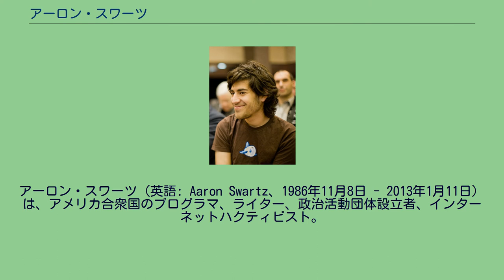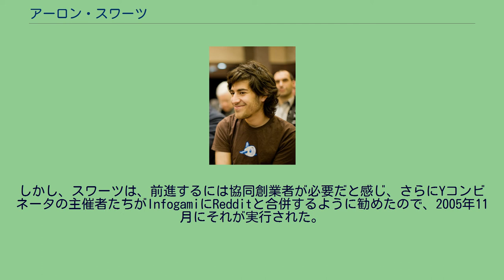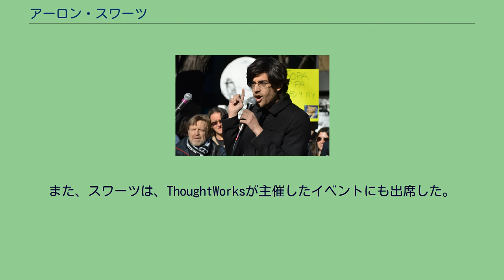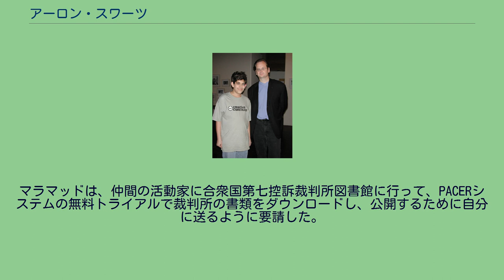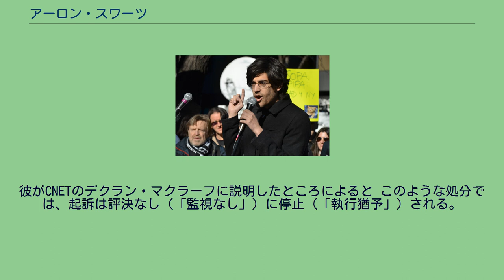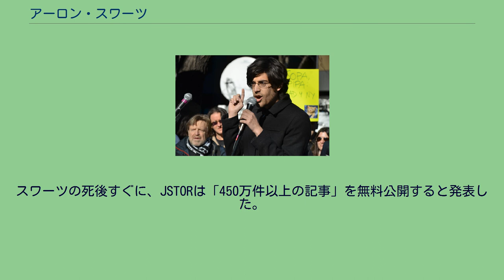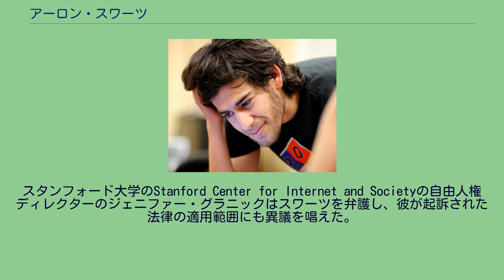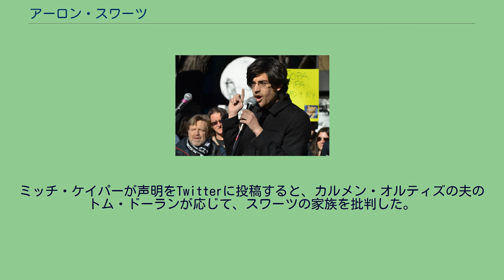アーロン・スワーツ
アーロン・スワーツ（英語: Aaron Swartz、1986年11月8日 - 2013年1月11日）は、アメリカ合衆国のプログラマ、ライター、政治活動団体設立者、インターネットハクティビスト。
またRSSが普及するための技術的な基盤を作った人物でもある。
スワーツは、RSS（ウェブフィード・フォーマット）や、web.py（ウェブアプリケーションフレームワーク）を開発した人物で、reddit（ソーシャルニュース）の元共同経営者の1人だった。
スワーツは、社会学や市民的な覚醒に関心を持ち、社会正義を求める積極行動主義（アクティビズム）にも熱心だった。
2010年にローレンス・レッシグが責任者を務めるハーバード大学のエドモンド J. サフラ研究所の研究員になり、組織不正について研究した。
スワーツは、オンライン海賊行為防止法案（SOPA）に対する反対運動で知られる、オンライン・グループのデマンド・プログレスを創設し、積極行動主義グループのルートストライカーやAvaazで活動し、雑誌「ザ・バフラー」にも寄稿していた。
2011年1月6日、スワーツは、論文データベースのJSTORから学術雑誌の記事をダウンロードした計画的な犯行に関与したとして、連邦当局に逮捕された。
連邦検事は、最終的に通信詐欺2件とコンピュータ詐欺および不正利用防止法の違反11件により、スワーツを起訴した。
これは最長で35年の懲役刑、100万ドルの罰金と資産没収、損害賠償、保護観察の可能性がある罪だった。
罪に問われてから2年後の2013年1月11日、ブルックリン区のクラウン・ハイツにあるアパートで、スワーツが首を吊って死んでいるのが発見された。
15歳のスワーツ（2002年）とローレンス・レッシグ、クリエイティブ・コモンズの昼食会にて スワーツは、スーザン・スワーツとロバート・スワーツ夫妻の息子として、アメリカ合衆国のイリノイ州シカゴで在米ユダヤ人として生まれた。
父親がソフトウェア会社を創業していたこともあり、スワーツは、黎明期からコンピューターやプログラミングやインターネット、インターネット文化にどっぷりと浸かっていた。
13歳の時に、ArsDigita賞を受賞した。
これは、「有益で、教育的で、協同的な」非営利のウェブサイトを作成する若者の競技会で、受賞者はマサチューセッツ工科大学（MIT）へ行って、インターネット界の有名人と会うことができた。
14歳の時、スワーツは、RSS 1.0を立案するワーキング・グループのメンバーになった。
Yahoo! Newsの記者、ヴァージニア・ヘファーナンによると、スワーツは、「フリーカルチャー運動の賛同者で、絶え間なく活動し、代償を求めなかった」。
スワーツは、イリノイ州ウィネトカにある ノースショア・カントリー・デイスクール（小規模な通学制の私立学校）に通った。
スワーツは、World Wide Web Consortium (W3C)のRDFコア・ワーキンググループの委員となり、RDF/XMLのメディア型を定義するRFC 3870を立案した。
メディア型とは、ファイル・フォーマットの表現方法を決めて、ソフトウェアがフォーマットを識別できるようにするための符号である。
例えば、Multipurpose Internet Mail Extensions（MIME）は、電子メールの画像データの表現方法を決めて、メールソフトがデータを識別し、画像付きのメールを表示できるようにした。
スワーツたちが作ったRFC3870は、RDFをXML形式で表現すると決めて、ウェブブラウザやフィードリーダーがRDFを識別できるようにするためのメディア型である。
この仕様により、asahi.comがRSSで見出しの配信を始めたり、ウェブサイトのプッシュ配信が本格化した。
ただし、RDFは、単なるRSSではなく、セマンティック・ウェブを目指した技術であり難解だったために、その後のRSSでは使用されなくなった。
Markdownは、広く使用されている軽量マークアップ言語の1つで、文法が難しいXHTMLやHTMLを簡単に記述することができる。
スワーツは、その作者であるジョン・グルーバーの協力者として知られている。
その後、スワーツはスタンフォード大学に入学したが1年で退学し、ソフト...